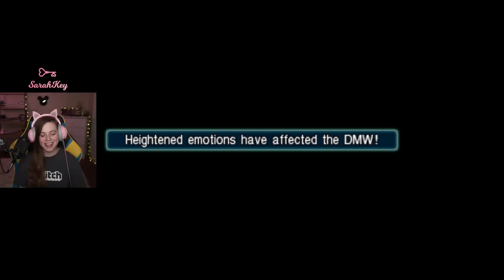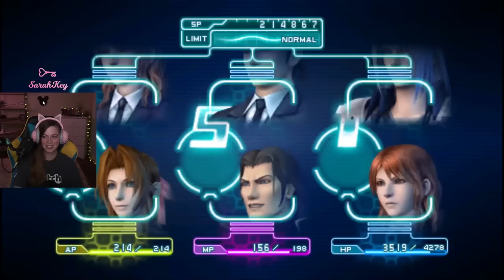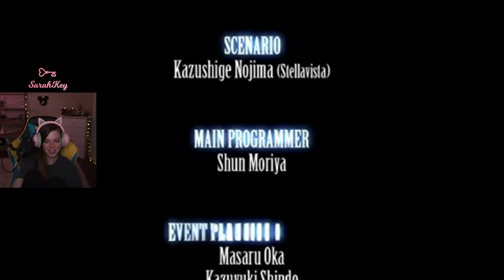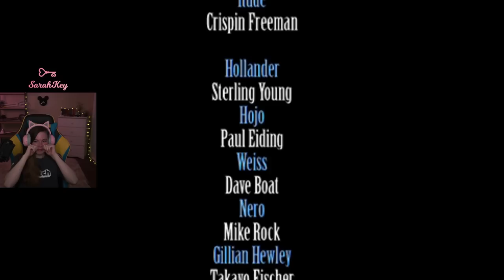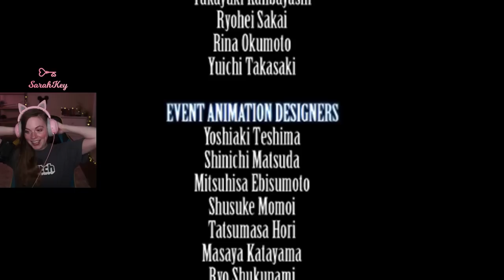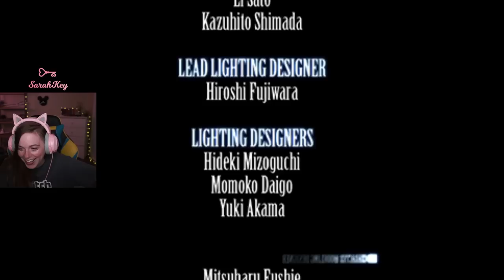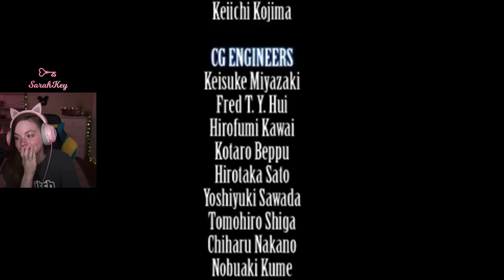Crying to Crisis Core: Final Fantasy VII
This game is so moving. It really broke me. ZACK DESERVED BETTER. ;-;

If you're wondering how I captured the gameplay, I was using a PSP and a usb cable.